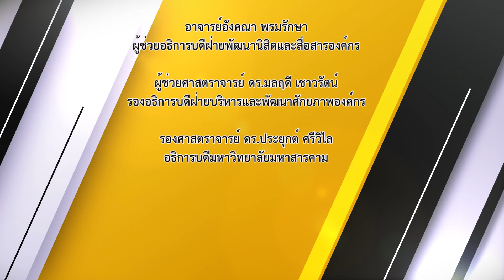คณะพยาบาลศาสตร์ มมส ปัจฉิมนิเทศและมอบเข็มสถาบัน นิสิตหลักสูตรพยาบาลศาสตรบัณฑิต รุ่นที่ 22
วันที่ 29 มีนาคม 2565 เวลา 09.00 น. คณะพยาบาลศาสตร์ มหาวิทยาลัยมหาสารคาม จัดโครงการปัจฉิมนิเทศ และมอบเข็มสถาบัน นิสิตหลักสูตรพยาบาลศาสตรบัณฑิต ชั้นปีที่ 4 รุ่นที่ 22 ประจำปีการศึกษา 2564 โดยมี รองศาสตราจารย์ ดร.สมจิต แดนสีแก้ว คณบดีคณะพยาบาลศาสตร์ มหาวิทยาลัยมหาสารคาม เป็นประธานมอบเข็มสถาบัน พร้อมกล่าวให้โอวาทแก่นิสิตที่สำเร็จการศึกษา ณ ห้องประชุมกันทรวิชัย ชั้น 4 อาคาร 100 ปี สมเด็จพระศรีนครินทร์ คณะพยาบาลศาสตร์ มหาวิทยาลัยมหาสารคาม

ภาพ/ข่าว : บุณฑริกา ภูผาหลวง
วิดีโอ / ตัดต่อ : นายอธิษฐ์  เชิญขวัญชัย
เสียงบรรยาย : นายอธิษฐ์  เชิญขวัญชัย